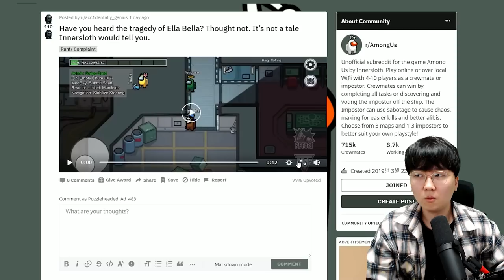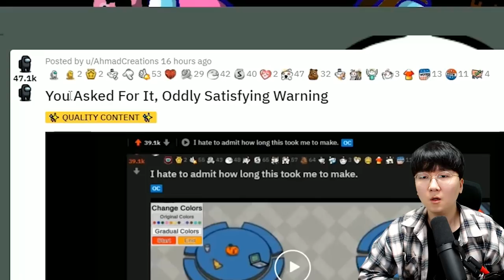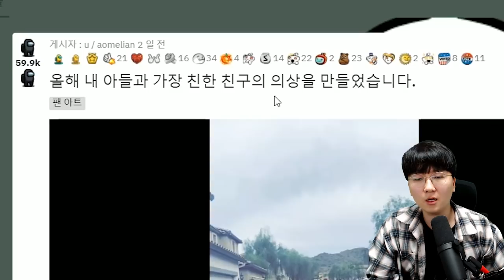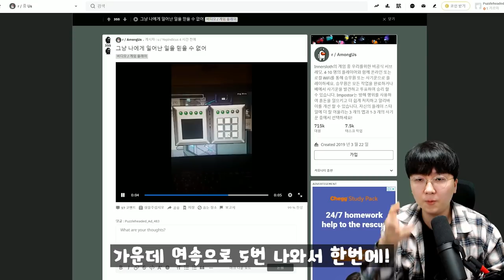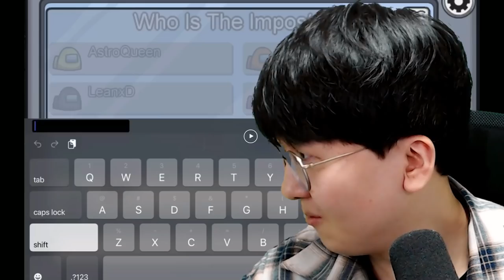임포 찾으면 천재 인정 ㅋㅋㅋ 역대급 임포스터 킬싹쓸이? ㅋㅋㅋ [ 어몽어스 짤방상영관 ] l 휴지(HueZ)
편집 : 코쁘

1. 빠놀이(등수놀이) X
2. 욕설 X
3. 상대방 까내리기. 기분 상하게 하는 말들 X
4. 친목질 X - ex) 댓글로 서로 대화, 개인정보 및 신상 물어보기 등등